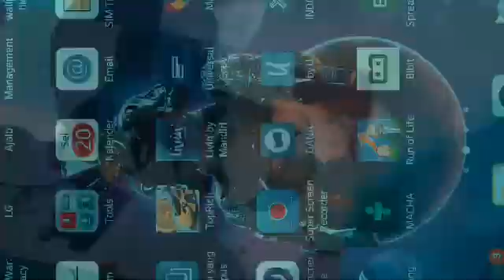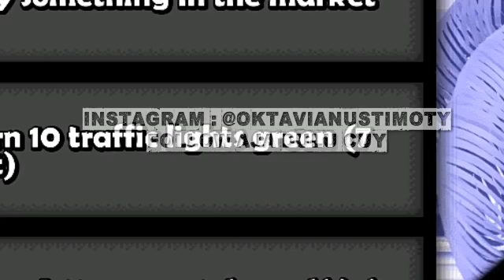MULUT LU MAKANNYA JANGAN GA SOPAN BOY... ANAK COMBRO DAN ANAK COBLONG MENJADI BERNEKELBOY WKWKWKWKW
1. Keunggulan dan Kekurangan CeFi

2. Keunggulan dan Kekurangan DeFi

Anda diundang Referensikan Indodax ke teman, kerabat, atau rekan kerja Anda dengan URL Aku untuk Anda dan dapatkan bonus 25% dari Nilai !